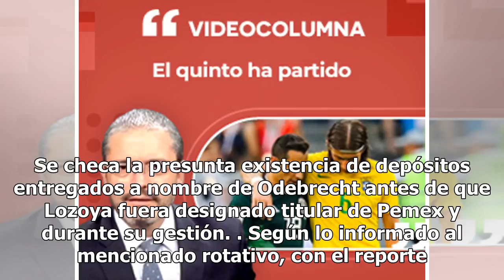PGR y SAT analizan reporte sobre Lozoya que entregó Suiza a México